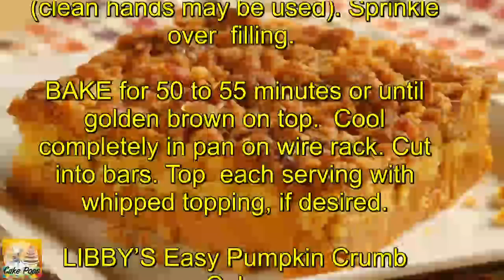LIBBY’S Easy Pumpkin Crumb Cake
PREP TIME
10 MINUTES
COOKING TIME
50 MINUTES
SKILL LEVEL
EASY
MAKES
20
SERVINGS

INGREDIENTS

1 can (30 oz.) LIBBY'S® Easy Pumpkin Pie Mix
2/3 cup (5 fl.-oz. can) NESTLÉ® CARNATION® Evaporated Milk
2 large eggs, slightly beaten
1 pkg. (18.25 oz.) yellow or spice cake mix
1/2 cup (1 stick) butter or margarine, melted
1/2 cup chopped pecans or walnuts
Whipped topping (optional)

INSTRUCTIONS

PREHEAT oven to 350° F. Grease 13 x 9-inch baking pan.

COMBINE pumpkin pie mix, evaporated milk and eggs in large bowl. Pour into prepared pan.

COMBINE cake mix, melted butter and nuts in large bowl until crumbly (clean hands may be used). Sprinkle over filling.

BAKE for 50 to 55 minutes or until golden brown on top. Cool completely in pan on wire rack. Cut into bars. Top each serving with whipped topping, if desired.